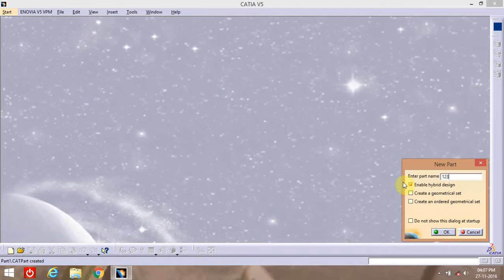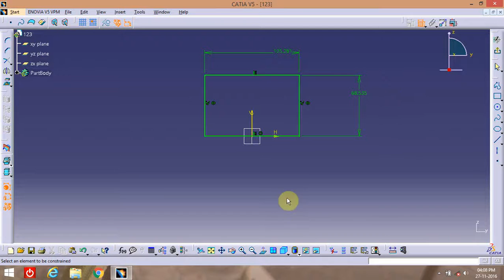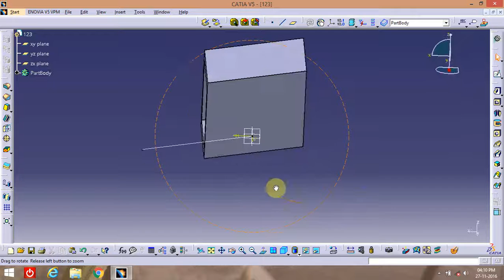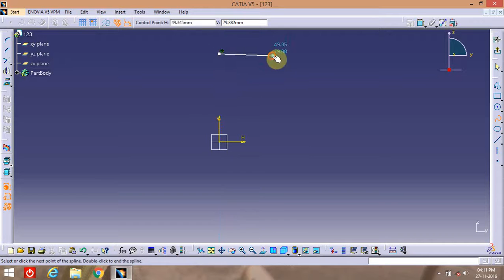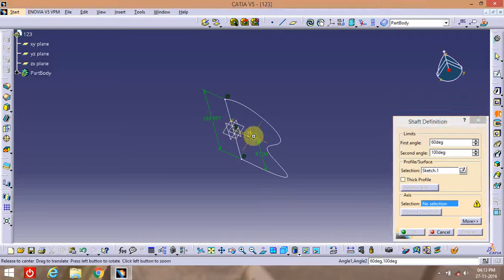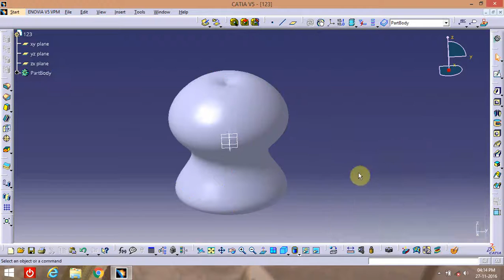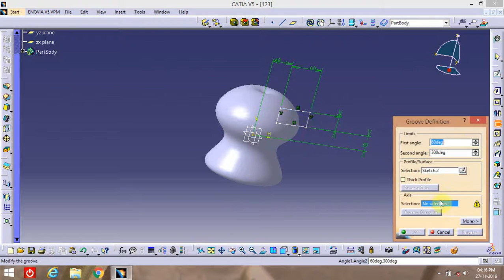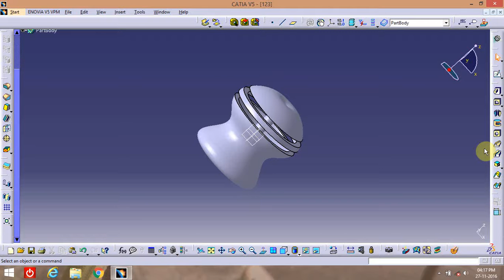catia in tamil lec 11